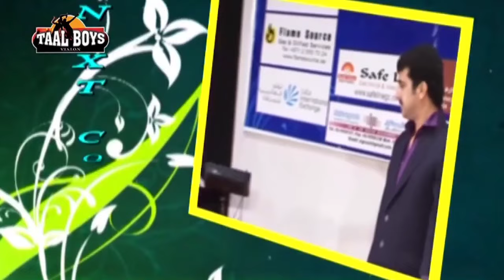കേട്ടാൽ ഹരം മൂക്കുന്ന മാപ്പിളപ്പാട്ട് സ്റ്റേജ് ഷോ | Mappilappattu Stage Show Song Malayalam